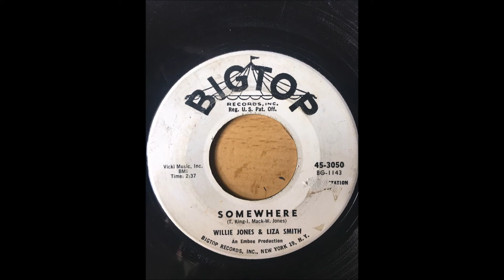Willie Jones & Liza Smith - Mary bw Somewhere BIGTOP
Para Steban

BIGTOP DJ Copy 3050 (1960)